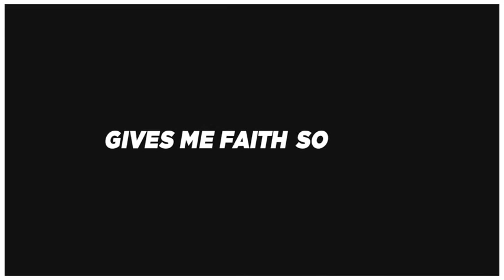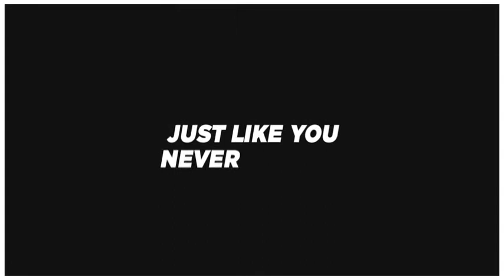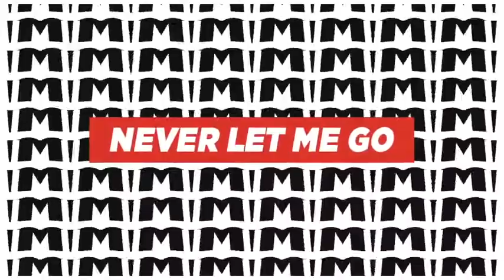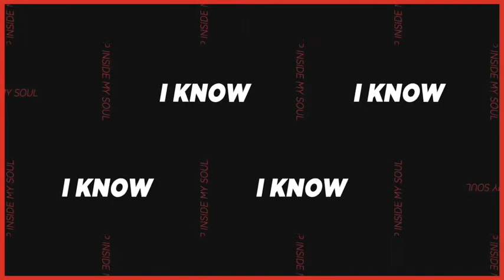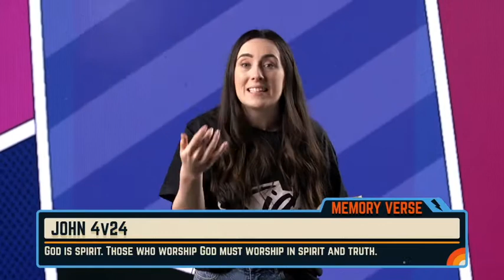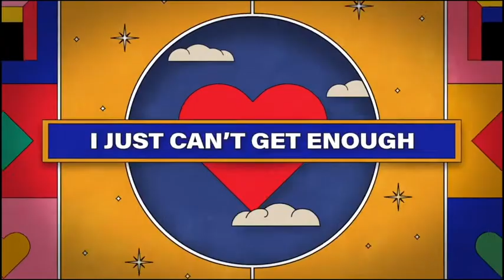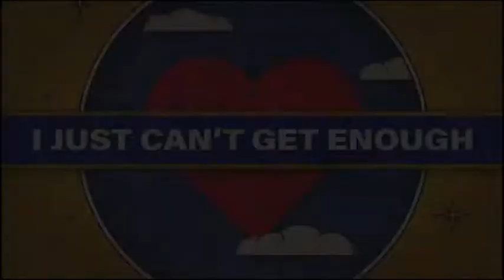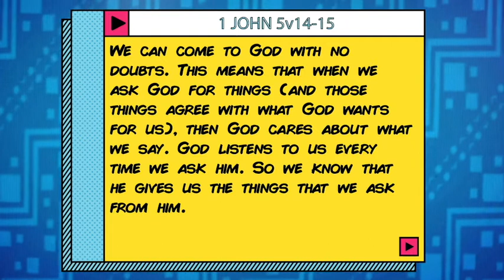New Life Ministry International kids church Online 8:7:2021